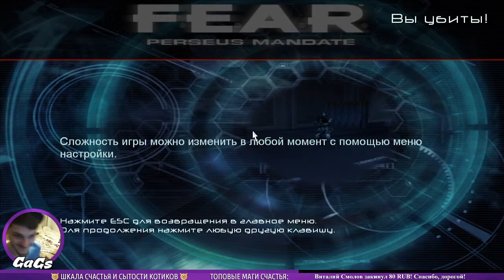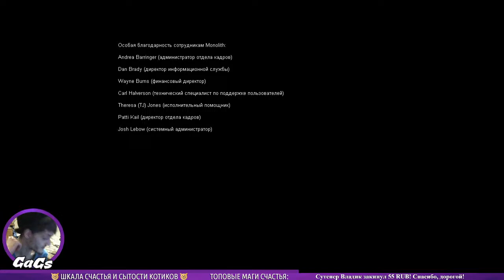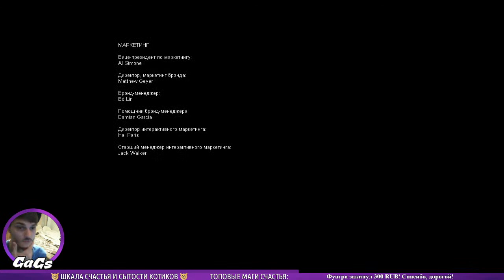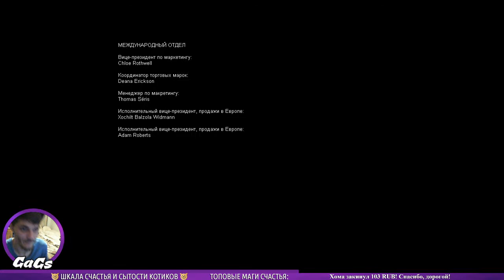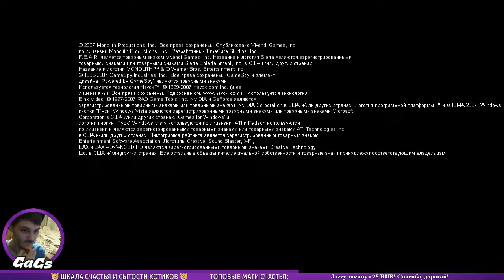ДУХОЛОВЫ [F.E.A.R. Perseus Mandate | ПРОХОЖДЕНИЕ #3]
Приключения обколотого морфием оперативника
Стрим-прохождение игры F.E.A.R. Perseus Mandate